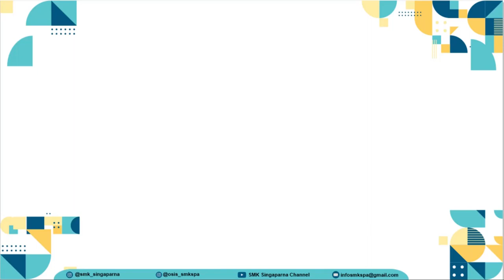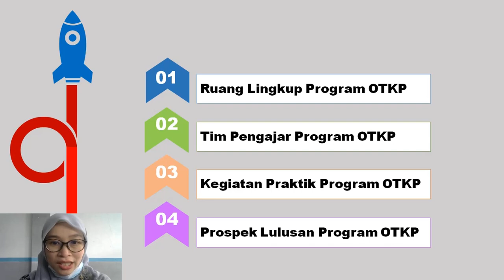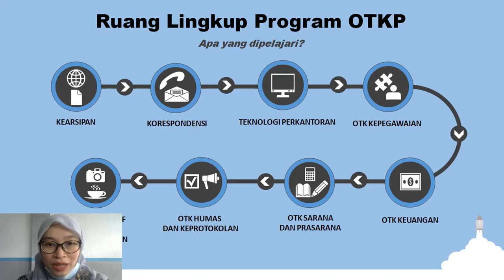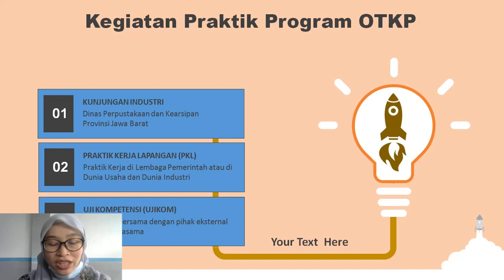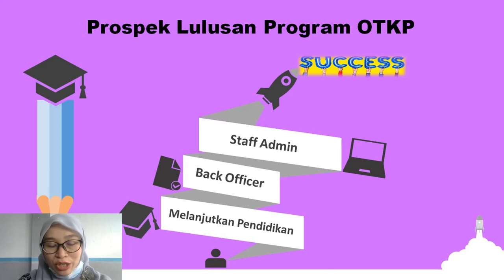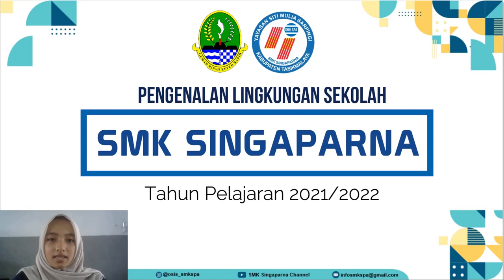Materi MPLS : Pengenalan Kompetensi Otomatisasi Dan Tata Kelola Perkantoran